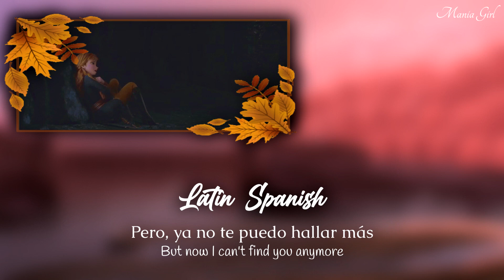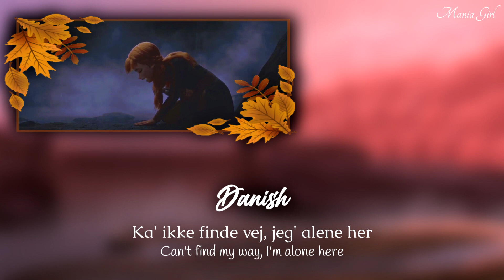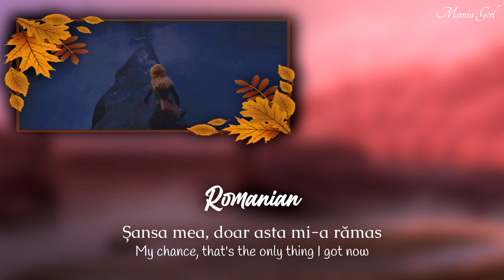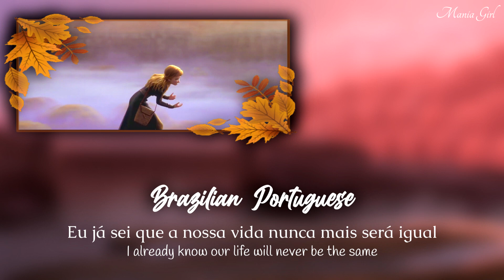The Next Right Thing - Multilingual Cover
Heyooo
So, after some while, I finally finally finished this cover, and ofc with the help of @meowoofie it sounds that good
This is probably my most emotional cover
So, hope you enjoy and ily all